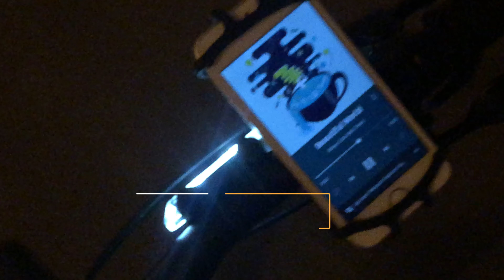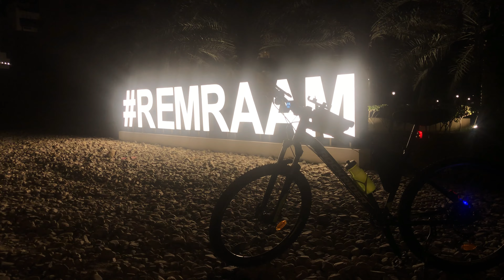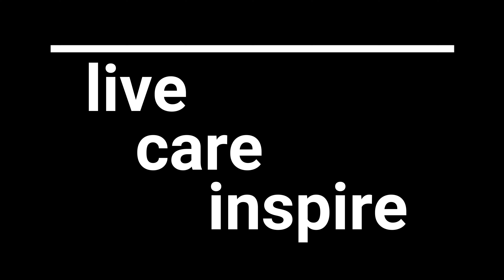FEB 2021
Another Video by LIVECAREINSPIRE.

Big LOVE..